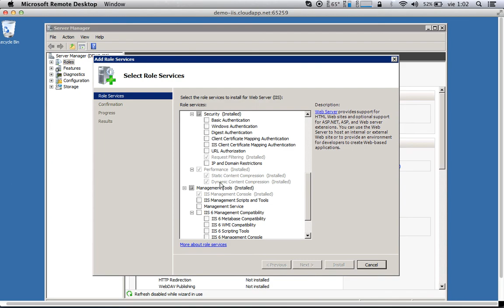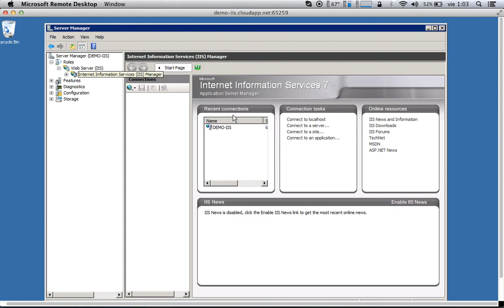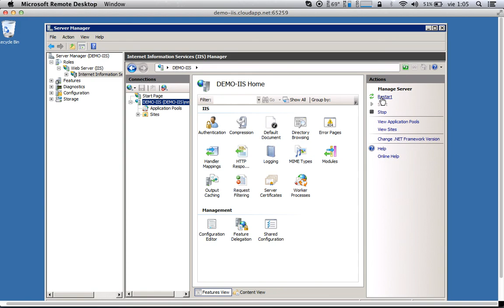Compresion en IIS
Compresión estática y dinámica en Internet Information Services.